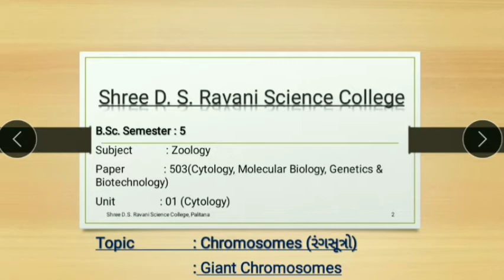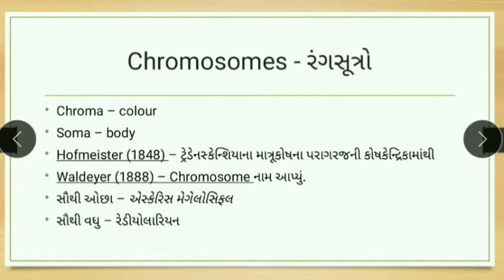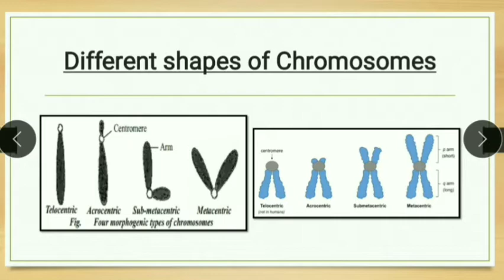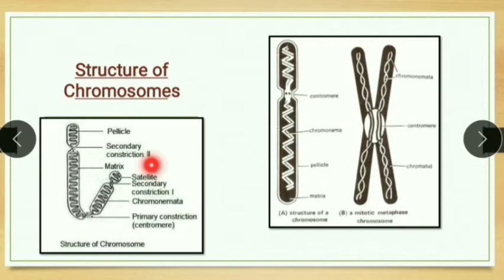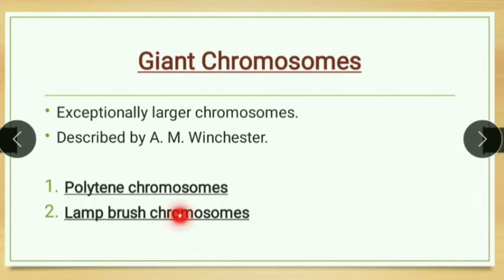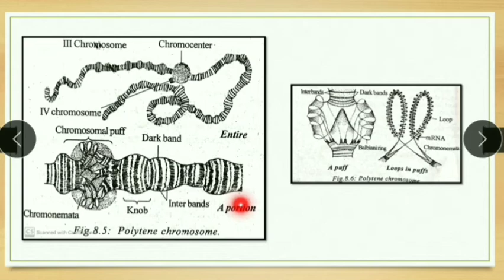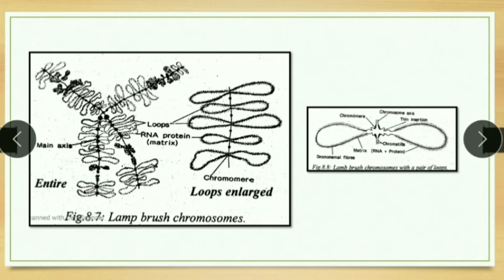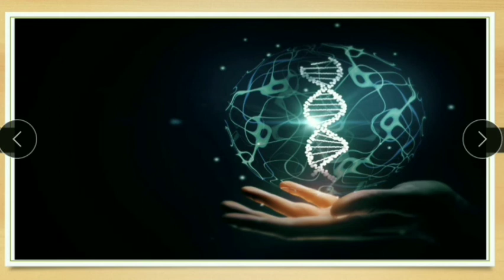B.Sc. / Zoology-503/ Unit-1 / Chromosomes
Topic : Chromosomes & it's types
- Giant chromosomes